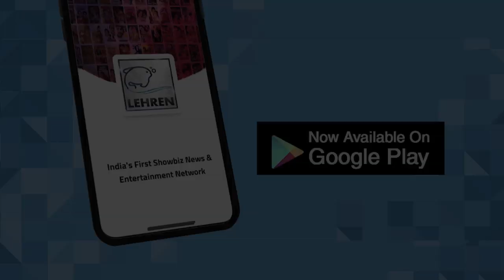Everything You Need To Know About Bollywood's First Superstar Kundan Lal Saigal | Lehren Diaries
Known for his unique voice, K. L. Saigal has sung over 185 songs throughout his career. He also established himself as one of the first true Bollywood superstars. To know more watch the video.